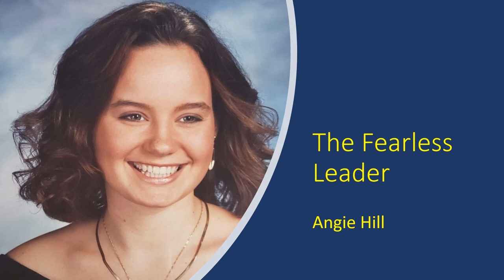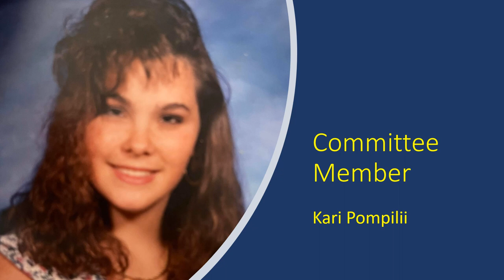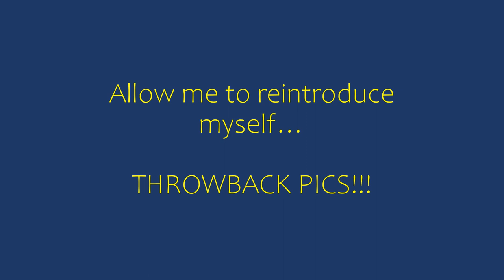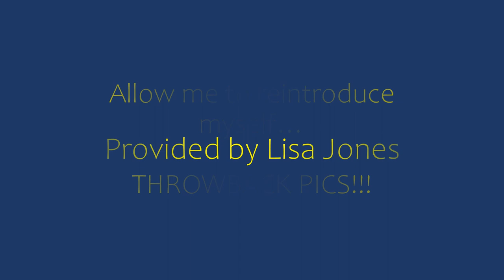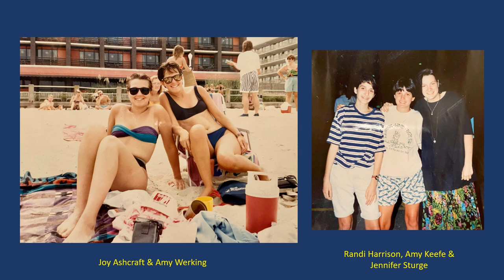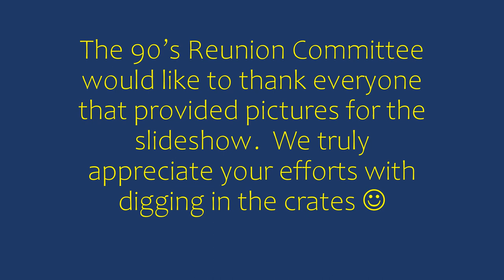CHS Reunion Slideshow 4-5-22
Slideshow of pictures for the Calvert High School 90's Reunion celebration